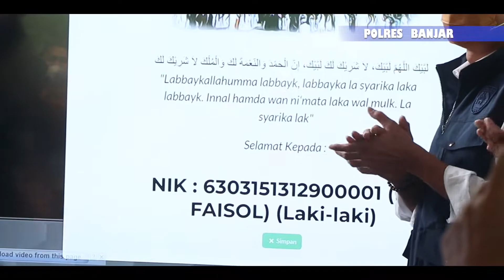Launching Vaksinasi Anak Dan Pengundian Hadiah Umroh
Vaksinasi merdeka anak usia 6 -11 Tahun untuk wilayah Kabupaten Banjar, secara resmi telah dimulai. Launching Vaksinasi Merdeka Anak Usia 6-11 Tahun dilaksanakan bersamaan dengan pengundian hadiah Umroh Gratis dari Pemerintah Kabupaten Banjar. Launching dilaksanakan di Madrasah Ibtidaiah Negeri Model Indrasari Martapura, Kamis (13/1/2022).

Sebanyak ratusan anak usia 6-11 Tahun tervaksinasi pada hari ini. Kegiatan ini disaksikan secara langsung oleh Bupati Banjar H. Saidi Mansyur, S.Kom., Kapolres Banjar AKBP Doni Hadi Santoso, S.I.K., M.H. dan Dandim 1006 Banjar Letkol Inf. Imam Muchtarom, S.I.P.

Kegiatan vaskinasi ini dilaksanakan guna mendukung tercapainya target nasional vaksin merdeka anak di seluruh Indonesia.

Kapolres Banjar menuturkan bahwa target vaksinasi tersebut bertujuan untuk mendukung pembelajaran tatap muka dan melindungi anak-anak dari penyebaran Covid-19 khususnya varian baru yaitu Omicron yang perkembangannya cukup cepat.

"Untuk mencegah terjadi hal-hal yang tidak diinginkan terjadi pada anak di Indonesia akibat Virus Corona sehingga kita harus melakukan percepatan pelaksanaan vaksin ini pada anak-anak," ujar AKBP Doni Hadi Santoso.

Vaksin Covid-19 untuk anak yang masih duduk di tingkat Sekolah Dasar juga harus dilakukan. Kapolres Banjar mengingatkan, vaksinasi juga tidak serta merta menggantikan implementasi protokol kesehatan, sehingga pelaksanaan vaksinasi merdeka anak harus tetap diiringi dengan disiplin menerapkan 5M.

"Kepada seluruh masyarakat Kabupaten Banjar, saya meminta untuk selalu memakai masker, mencuci tangan dengan sabun dan air mengalir, menjaga jarak, menghindari kerumunan,  serta mengurangi mobilitas, tentunya juga harus disertai dengan pola hidup sehat dan istirahat yang cukup," imbau Kapolres Banjar.

Kapolres Banjar juga mengingatkan kepada seluruh siswa untuk mengajak orang tua, saudara, serta tetangga yang belum divaksin untuk segera ikut divaksin.

Selamat kepada masyarakat yang beruntung mendapatkan hadiah umroh gratis, tercatat ada tiga orang yang mendapatkan hadiah umroh gratis dalam rangka Vaksinasi Covid-19.
Hadiah umroh gratis ini diundi bersamaan dengan pelaksanaan Launching Vaksinasi Merdeka Anak untuk usia 6-11 Tahun bertempat di Madrasah Ibtidaiah Negeri Model Indrasari Martapura, Kamis (13/1/2022).